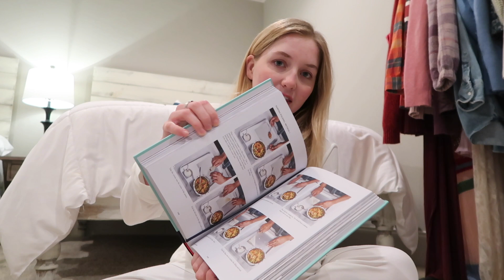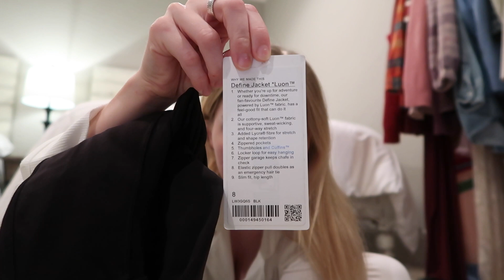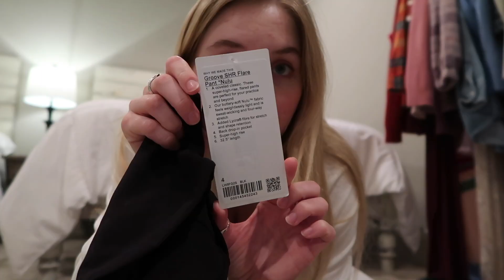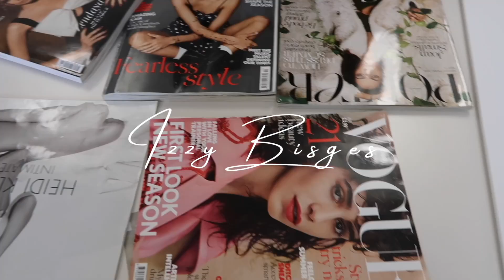christmas morning vlog — VLOGMAS DAY 26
Products mentioned:
1. Travel Journal
4. Mini Flare Lululemon leggings
5. Regular Flare Lululemon leggings
6. Speed Up Shorts Lululemon

FAQ:
Birthday/Age? July 8th ~ 24
Where are you from? Northern California + Georgia
Where are you living at the moment (in this vlog)? Georgia, U.S.A
What did you study? Journalism (major) + Entrepreneurship (minor) @UGA for undergrad and Entrepreneurship MA at Condé Nast College in London.

Filming period: December 25, 2023